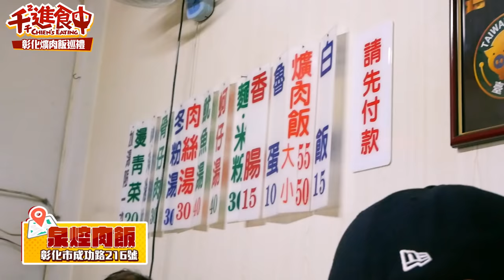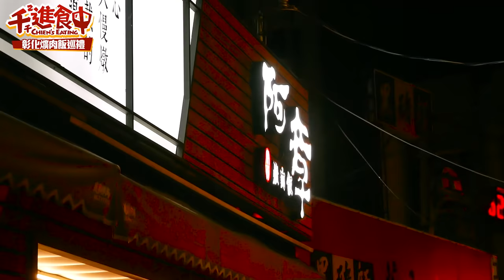【千千進食中】彰化爌肉飯巡禮，從早餐可以吃到宵夜！哪一間是彰化人的最愛呢？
全台肉圓從南吃到北看了嗎？
說到彰化美食除了肉圓還想到什麼？
身為彰化二林觀光大使的我總有一點遺憾
問到彰化爌肉飯哪一間比較好吃我還真的是挖嘎奈
今天就讓我們到彰化市給他爌肉飯吃起來！！